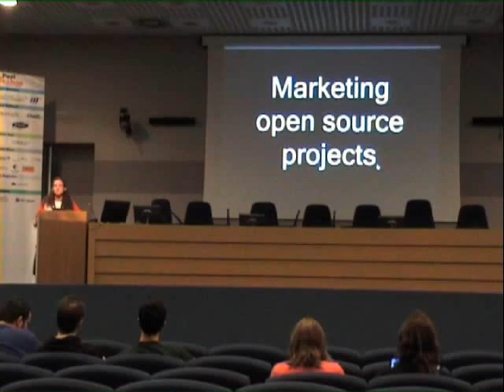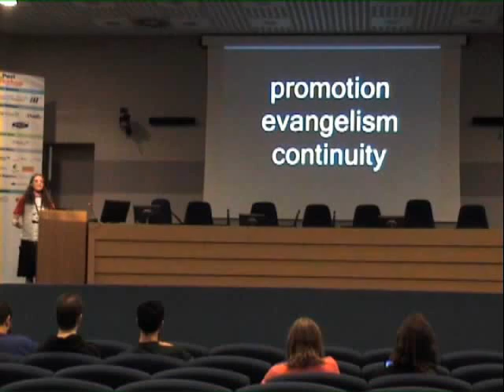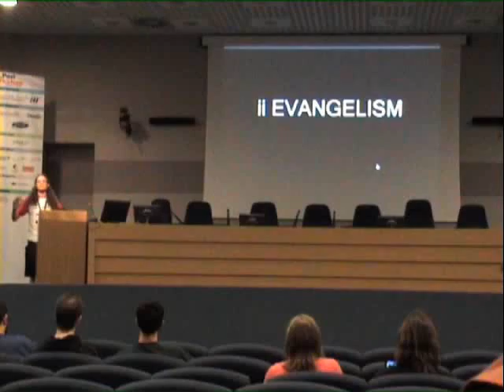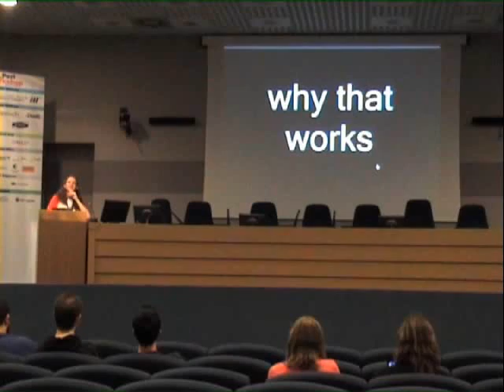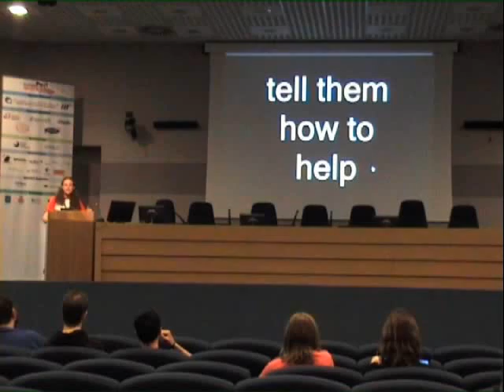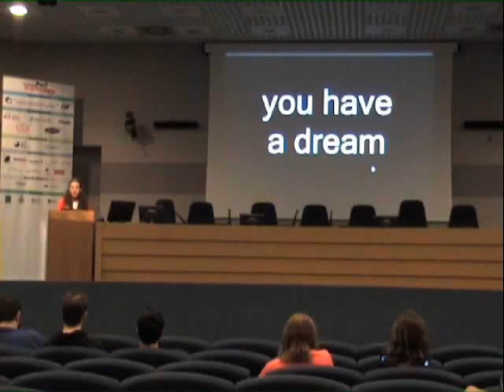Dreamcasting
Matt S. Trout (@shadowcat_mst) gives a lightning talk on marketing and promotion of Perl.

Recorded at the Italian Perl Workshop in 2009.